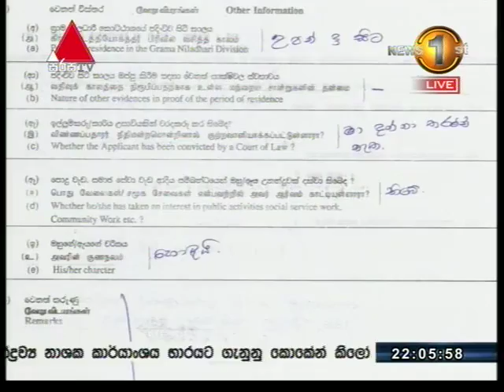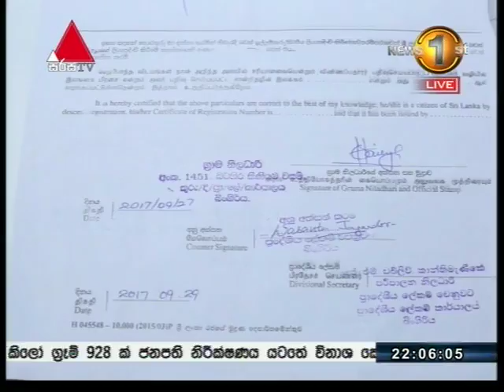ඉඩම් හිමිකම් අහිමි නිසා පළමු වසරට වරම් නොලැබූ දරු පරපුරට මග කියන්නේ කවුද?